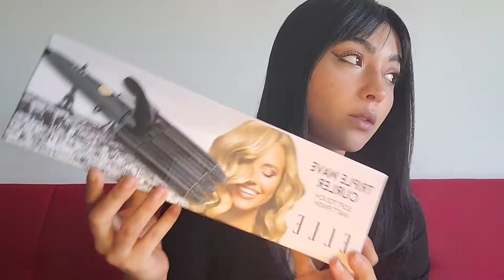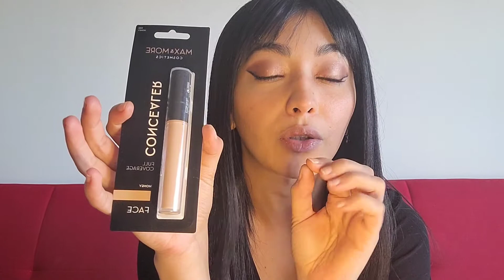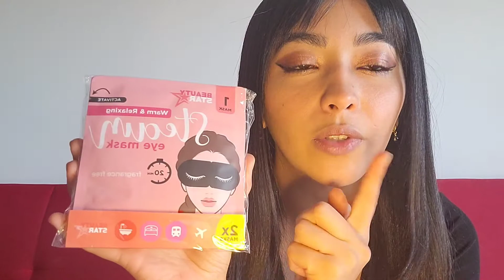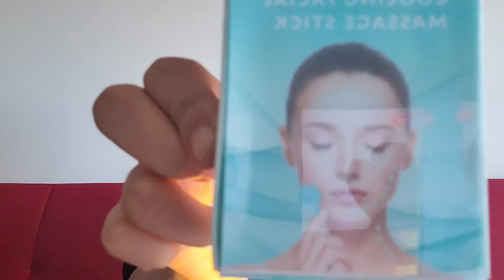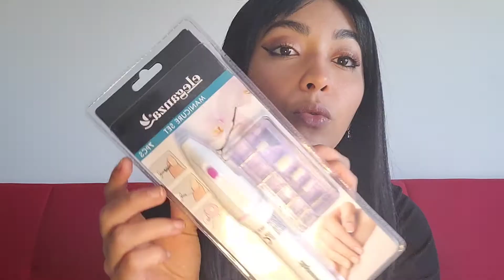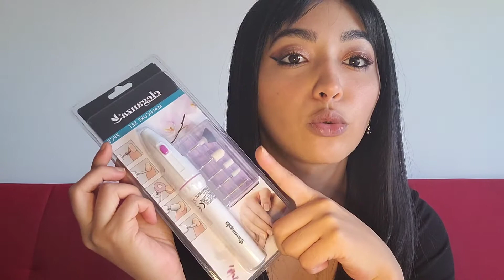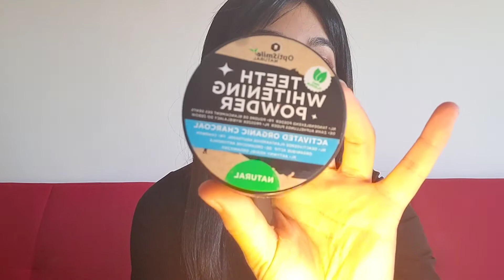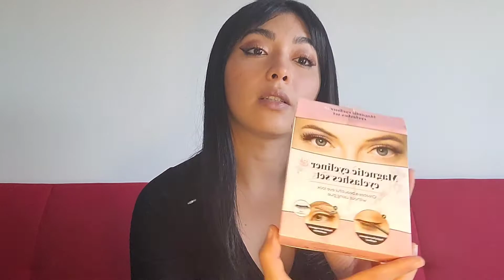HAUL ACTION OCTOBRE 2022 ⚠️ NOUVEAUTÉS à ne SURTOUT pas rater ce mois !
Hello mes chats
Trop contente de vous retrouver pour un haul action 👇
Makeup, skincare, accessoires beauté, bijoux, parfums

Produits action mentionnés :

• Triple Fer à boucler ELLE 12.99€
• Crème hydratante Vitamine C Eliza Jones 2.99€
• Concelear Honey Max & More 1.20€
• Highlighter stick Max & More 1.50€
• Lipstick Blush
• Masque à la vapeur pour les yeux 0.99€
• Faux cils magnétiques 2.99€
• Epilateur électrique 2.99€
• Parfums Figenzy 0.99€
• Boucles d'oreilles 1.10€
• Set Manicure 2.50€
• Poudre de charbon 0.99€
• Roller massant rafraîchissant 1.99€
• Masque action pour cheveux bouclés Curls by this is it Curly girl approved 1.99€

Je reviens bientôt avec des surprises pour vous, restez à l'affût 😚

👍Likez un maximum
✍️Rdv en commentaires pour discuter

Bientôt mon compte tiktok disponible 🥰
Gros bisous 💕